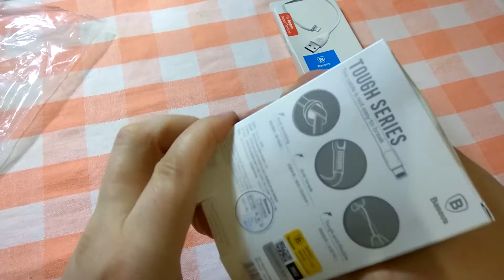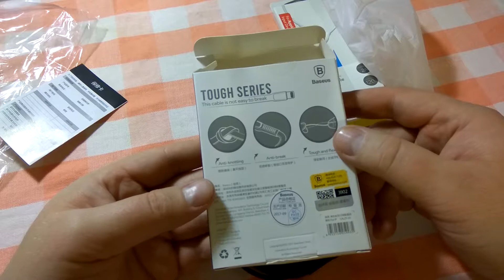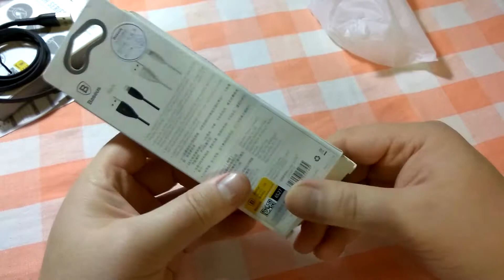Lightning кабели BASEUS для iPhone/iPad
Ссылка для заказа:
Кэшбэк увеличен на 40% и действует до 16.11.17 (включительно).